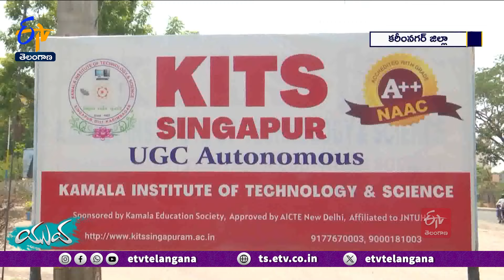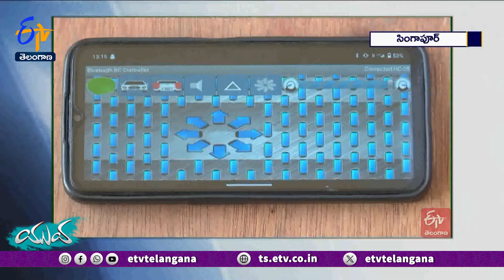Agriculture Multipurpose Mission | Karimnagar Students Designed | Low Coast Farming | Yuva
సాగు వ్యయం భరించలేక వ్యవసాయం వదిలి... వేరే వృత్తులకు మళ్లుతుంటారు సన్నకారు రైతులు. వాతావరణ పరిస్థితులు...నానాటికీ పెరుగుతున్న వ్యవసాయ పెట్టుబడులు...కూలీల కొరత...వంటివి సవాల్  విసురుతున్నాయి. వీరి కోసమే అన్నట్టుగా... తక్కువ ఖర్చుతోనే సాగు పనులన్నీ చేసిపెట్టే మల్టీపర్పస్  అగ్రిమెషీన్ కు రూపకల్పన చేశారు...కరీంనగర్ విద్యార్థులు. పెట్టుబడి తగ్గించి... బహుళ ప్రయోజనాలు అందించే... ఆ యంత్రం ప్రత్యేకతలేంటో ఈ కథనంలో తెలుసుకుందాం..